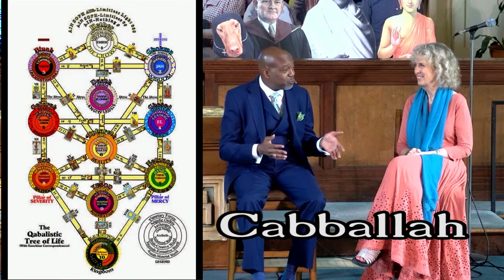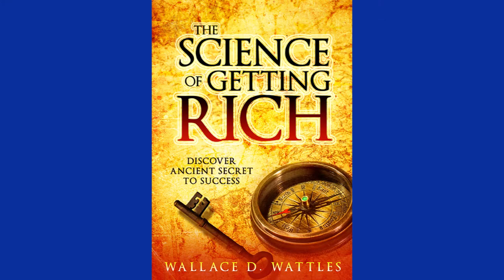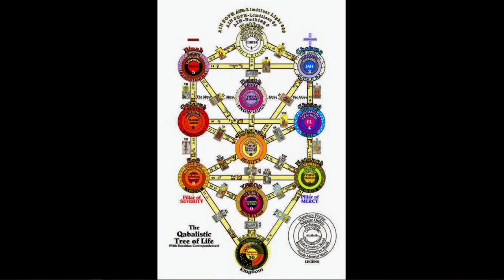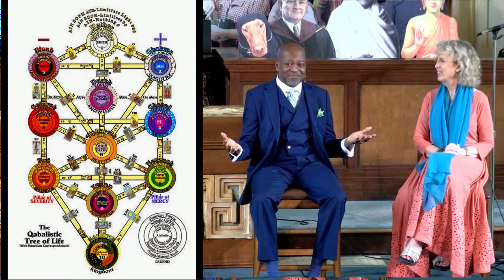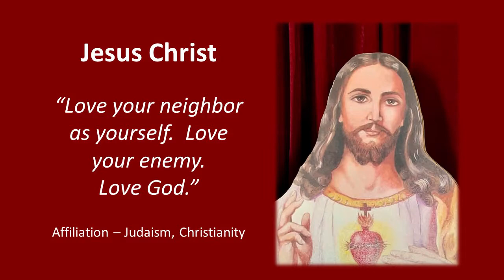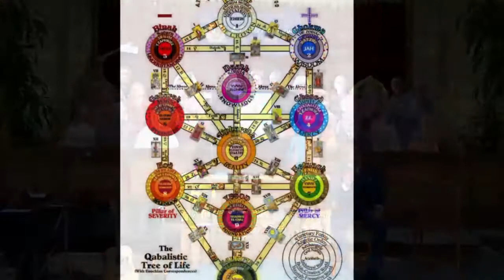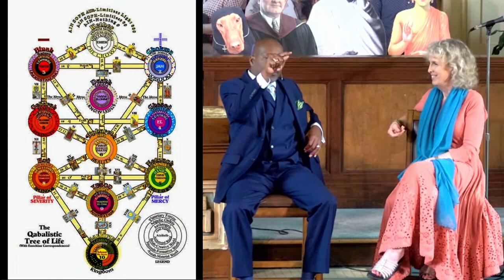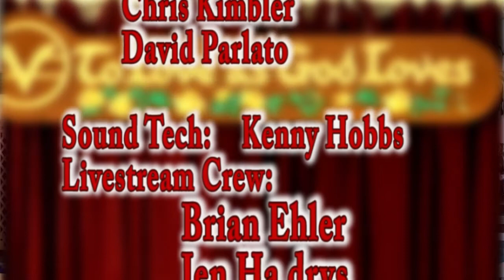08-22-2021 "The Evolution Revoltion, My Journey with Kabbalah" 01:03:45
The Ventura CA branch of Centers for Spiritual Living, a spiritual organization dedicated to New Thought/Ancient Wisdom teachings.